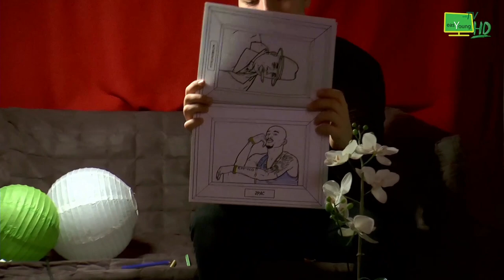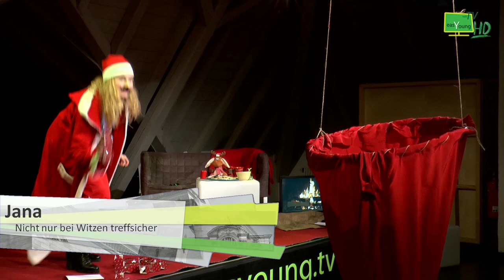Easyoung Sendung im Dezember 2018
Ho, Ho, Ho. in dieser Sendung dreht sich Alles um Weihnachten Jana und Mario starten ein Battle um den Job als Weihnachtsmann - u.a. mit dem Bau eines Spekulatiusturms.